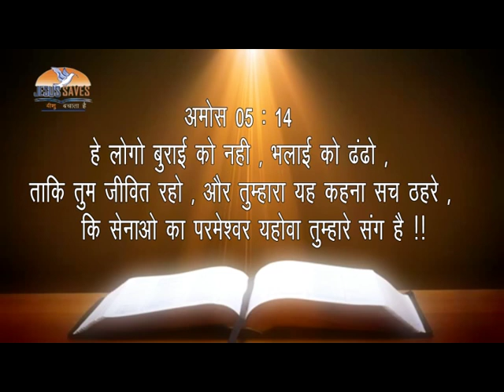Seekgood | Rev. Danielmasih | Jesussaves | Shubhsandesh TV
Be led by the holy spirit in every walk of your life. Watch this video and be blessed!!!